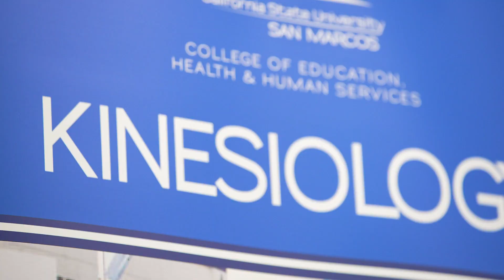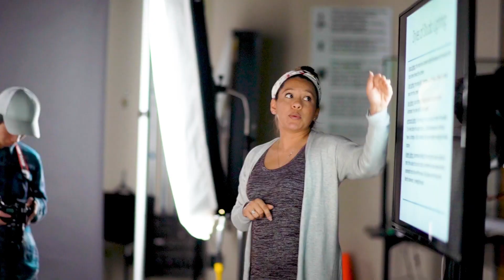Kinesiology Degree Programs & Careers at Cal State San Marcos (CSUSM)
Kinesiology refers to "the study of human movement."

The Bachelor of Science degree in Kinesiology at Cal State San Marcos, prepares students for a wide variety of careers in the areas of rehabilitation, wellness, fitness, publichealth and education.

The Master of Science degree in Kinesiology provides education and training for careers requiring an advanced degree, as well as preparation for doctoral study.